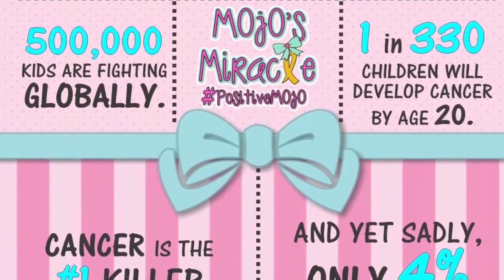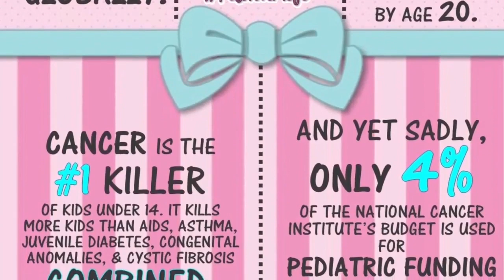Needville High School News 9-26-2019